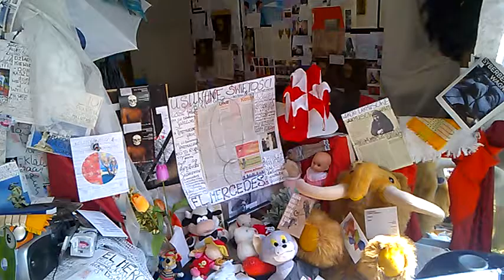DAMY RADĘ,GDY MAZUR ZA DORADZANIE NA STRONĘ PEPICZKÓW PRZEPĘDZIMY I PO LICHWIE!!!